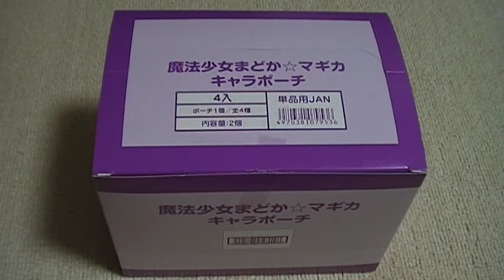開封動画 魔法少女まどかマギカ 食玩 キャラポーチ 箱買い♪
箱を開けるときはいつもワクワクｗ